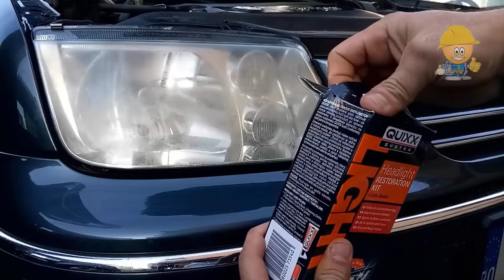How to Restore Headlights / Quixx Restoration Kit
Here you can see the products which i used in this video
QUIXX Headlight Restoration Kit

Hi,in this video I will show you how to restore the foggy, yellowed, and opaque headlights to a new condition using the Quixx Headlight Restoration Kit

Opacity and yellowing drastically reduce the luminosity of headlights and can result in an MOT failure. The QUIXX Headlight Restoration Kit provides a quick, permanent and reasonable remedy.

This kit contains:cloths,polish liquid,instruction,sealing liquid spray, spongy bar for papers, sand paper strips 2000, 3000, 5000.

Due to factors beyond the control of DIY Tips&Tricks, it can not guarantee against unauthorized modifications of this information or improper use of this information. DIY Tips&Tricks assumes no liability for property damage or damage incurred as a result of any of the information contained in this video. DIY Tips&Tricks recommends safe practices when working with the tools or equipment seen or implied in this video. Due to factors beyond the control of DIY Tips&Tricks, no information contained in this video will create any express or implied warranty or guarantee of any particular result. Any injury, damage or loss that may result from the improper use of these tools, equipment, or information contained in this video is the sole responsibility of the user and not DIY Tips&Tricks.